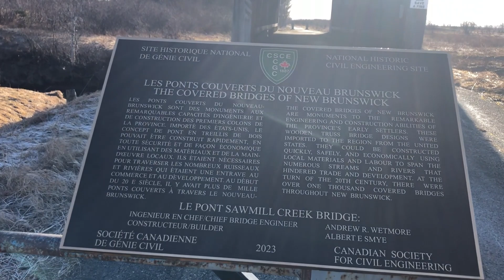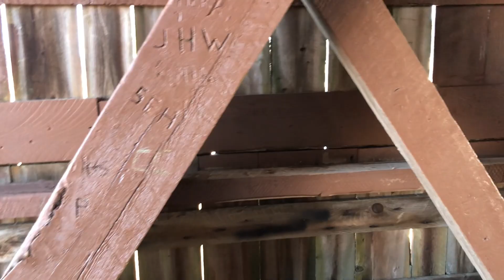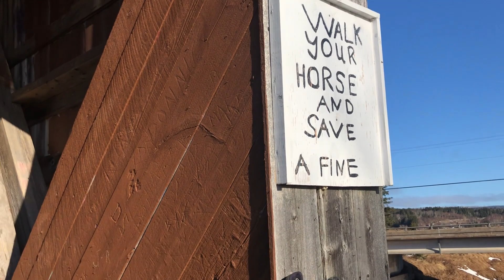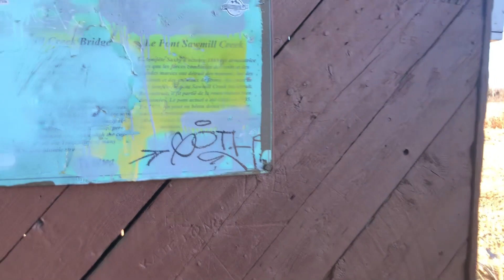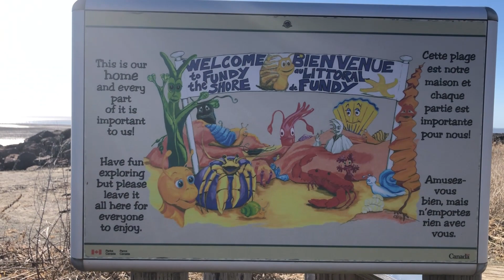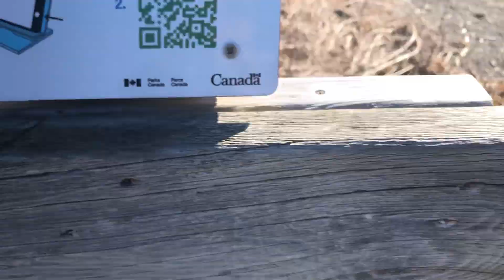Alma here we come P2 warning graphic content at 18:55 and 20:07